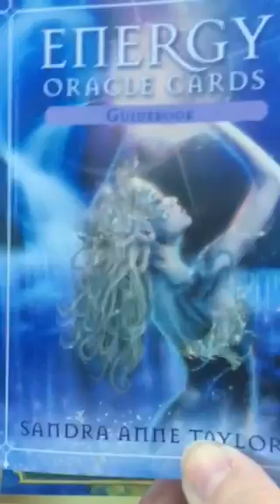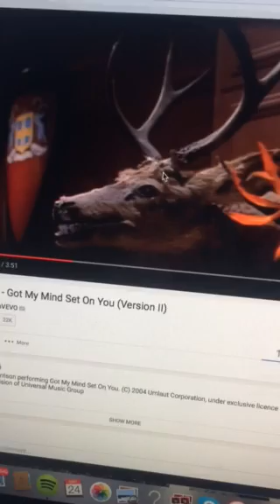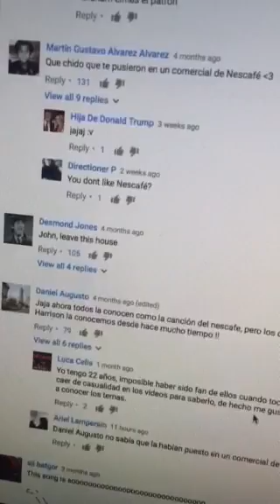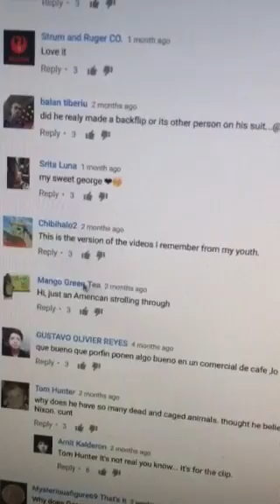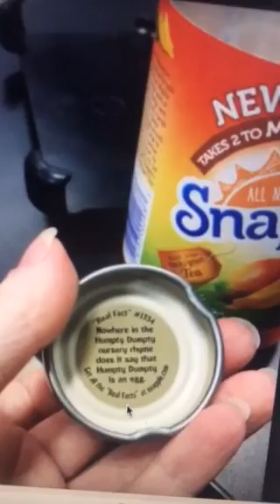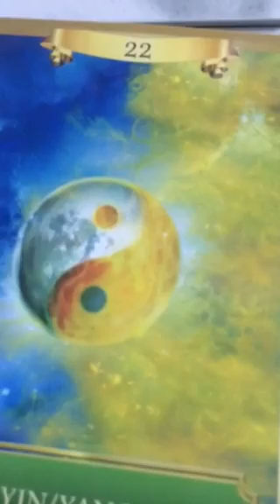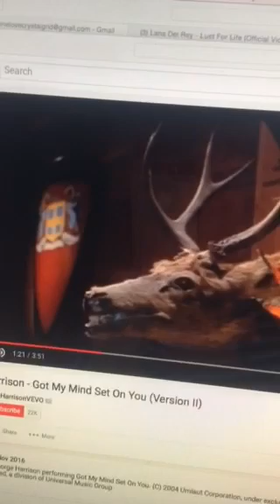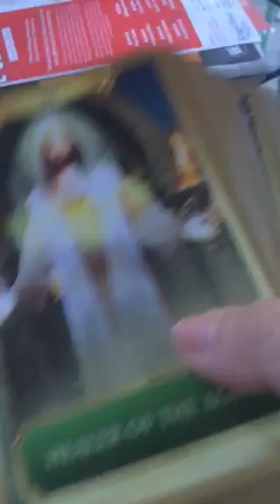Twin Flames 🔥🔥DM says, "I've got my mind set on you" 🔥🔥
Packages for healings/energy reads: 3 for 2, 4 for 3, 5 for 4, 6 for 5, 7 for 6, 8 for 7, 9 for 8, 10 for 8 - all at the special discount of £20.00 (copy and paste the link above and change the 20.00 to 40.00, 60.00, 80.00 etc)

DIVINE LOVE HEALING 3 in 1 SPECIAL & CRYSTAL GRID FOR £40.00

The turnaround time